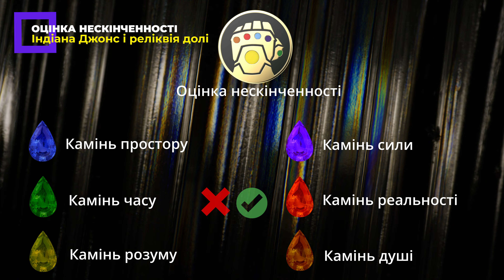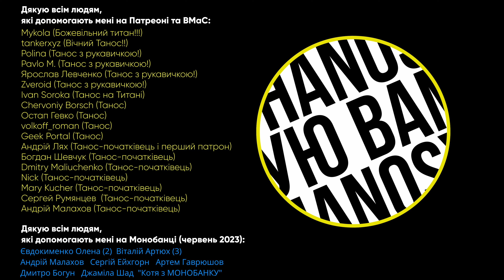ІНДІАНА ДЖОНС та АРТЕФАКТ НУДЬГИ. Огляд без спойлерів. ThanosX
В прокат нарешті вийшов фільм «Indiana Jones and the Dial of Destiny» – нового проєкту у жанрі блокбастер бойовик-пригоди. Головну роль у фільмі грає Гарісон Форд. Фільм вже подивилися багато західних критиків і ніхто не залишився у хорошому настрої після перегляду - картина не є фіаском та провалом, але й не може дарувати цікавих вражень. Дізнаєтесь чому і взагалі всі деталі моїх думок в рецензії на фільм «Індіана Джонс і реліквія долі» від ThanosX!

00:00 Коротесенький думки та що таке цей "Індіана Джонс 5"?
00:40 Огляд картини Індіана Джонс і реліквія долі
07:45 ІНІДАНА ДЖОНС та АРТЕФАКТ НУДЬГИ
08:38 Оцінка нескінченності від ТаносаХ
09:12 Рекомендації Таноса
09:32 Подяка ThanosX

Мій ігровий канал - @thanosxgaming

Ви на каналі про кіно та серіали. Тут я хочу дивитися на твори саме з авторської точки зору, а також використовувати не банальне оцінування проєктів, а саме пошук цікавих кіно та серіалів. Також я гік, тож тут будуть виходити відео про Marvel та DC, ну й інші видавництва, якщо вони будуть мені цікавими.

ІНІДАНА ДЖОНС та АРТЕФАКТ НУДЬГИ. Огляд без спойлерів. ThanosX